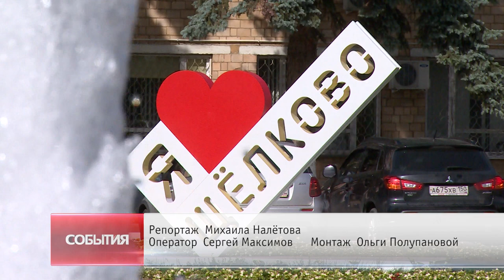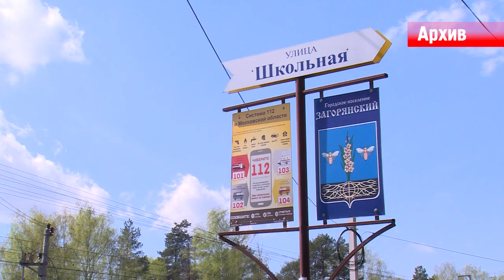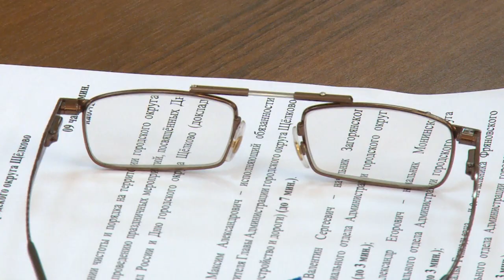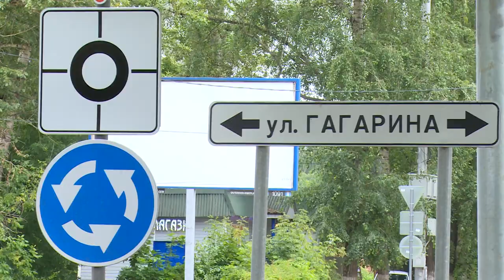Оперативное совещание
Коммунальные и дорожные службы завершают приготовления к празднованию Дня городского округа Щёлково. На оперативном совещании в Администрации руководители его территориальных подразделений рассказали, как на местах ведётся подготовительная работа.